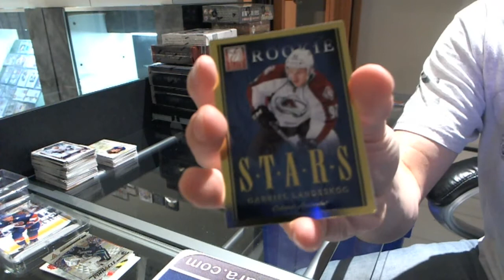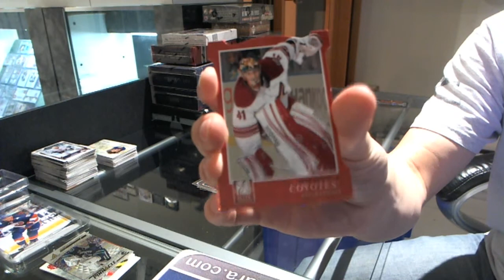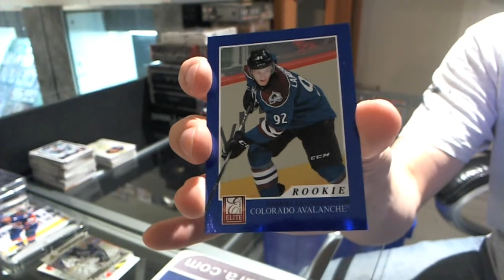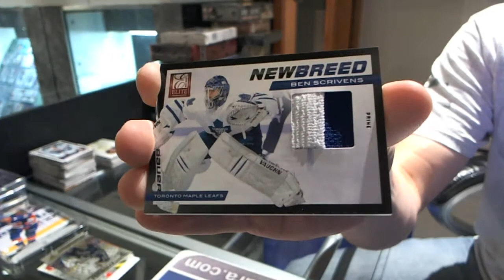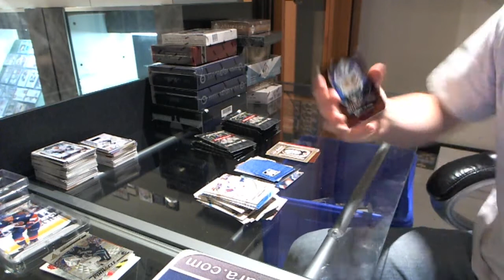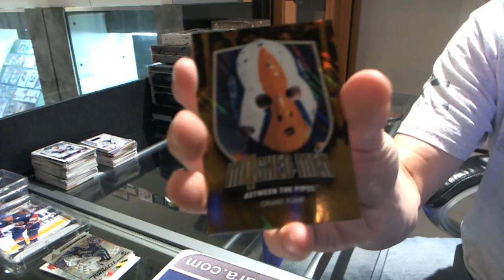11-12 Elite & Between the Pipes Hockey 2 Box Break - C&C #1237